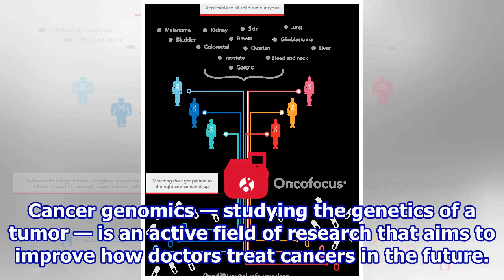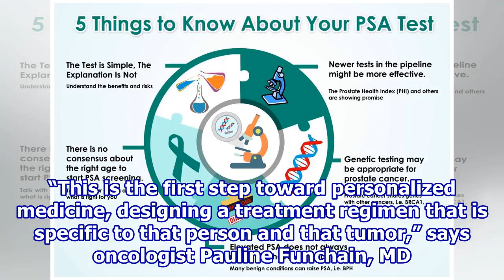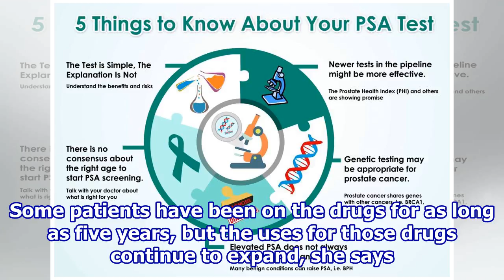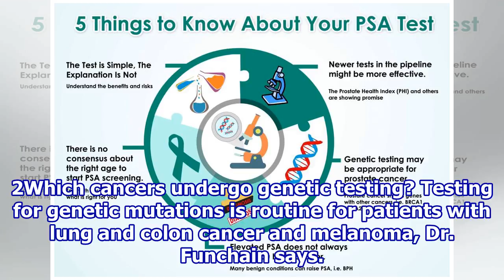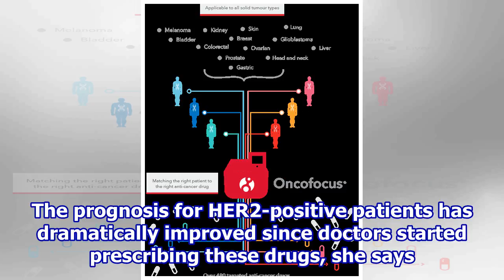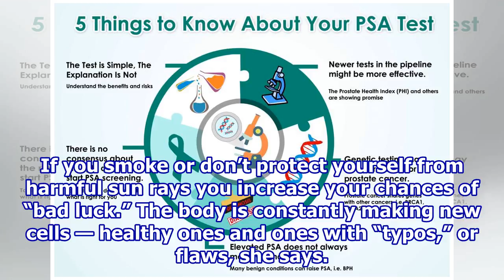How Genetic Testing Can Make Your Cancer Treatment More Effective